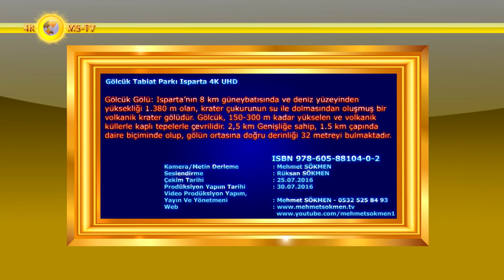Gölcük Tabiat Parkı Isparta 4K UHD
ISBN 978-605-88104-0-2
 Gölcük Gölü: Isparta’nın 8 km güneybatısında ve deniz yüzeyinden yüksekliği 1.380 m olan, krater çukurunun su ile dolmasından oluşmuş bir volkanik krater gölüdür. Gölcük, 150-300 m kadar yükselen ve volkanik küllerle kaplı tepelerle çevrilidir. 2,5 km Genişliğe sahip, 1.5 km çapında daire biçiminde olup, gölün ortasına doğru derinliği 32 metreyi bulmaktadır.
 Göl; dibinden çıkan kaynaklar ve yağmur suları ile beslenir. Göl suları tatlıdır, bir süre Isparta şehir merkezinin içme suyu buradan karşılanmıştır. Göl 1991 yılında Tabiat parkı olarak tescil edilmiştir.
 Zamanımızdan 5 milyon yıl önce Pliyosen devrinde lav püskürterek faliyete başlayan Gölcük maarı, 24 bin yıl öncesine kadar pleistosen faliyet göstermiştir. 200 bin yıl süren maarın oluşumu üç patlama evresine ayrılmaktadır.
 Son püskürmenin dilimleri arasında 30 bin yıl fark olması volkanın 24 bin yıldan beri uyuduğu ve yeniden uyanma olasılığı vardır. Gölden zaman zaman karbondioksit gazı çıkışları olmakta, bu bilim insanları tarafından volkanik patlama ihtimaline karşı takip edilmektedir.
 Gölcük Tabiat Parkı Isparta'nın doğal mücizesidir. Gölcük krater gölü, kent halkının rekreasyon alanı ihtiyacını karşılamasının yanında yılın dört mevsimi doğa tutkunlarını da ağırlıyor.
 Zengin biyolojik çeşitliliği ve jeolojik oluşumları nedeniyle 1991 yılında Tabiat Parkı ilan edilen Gölcük ve çevresinde, 102’si kuş türü olmak üzere 124 omurgalı yaşıyor.
 Kızıl tilki, kaya sansarı, sincap, tavşan ve köstebek gibi memelilere de ev sahipliği yapan alanda yaşayan yılkı atlarıyla Gölcük; adeta yaşayan bir doğa müzesi görünümünde olup Göller Bölgesinin zirvesindeki saklı cennetir.
 Volkanik patlamalar sonucu oluşan Gölcük gölünün çevresindeki volkanik tepeler, her yıl bilim insanları ile fotoğraf ve coğrafya tutkunlarını kendine çekiyor. Karaçam ve sedir ağaçlarının çevrelediği Gölcük’te, yürüyüş ve bisiklet yollarıyla günübirlik kullanım alanları ile işlevsiz kafe ve restoranlar bulunuyor.
 Tabiat parkının kalbinde yer alan 76 hektarlık yüz ölçüme sahip Gölcük Gölü ise yer yer 32 metreyi bulan derinliği ile Göller yöresinin en derin göllerinin başında geliyor.
 Torosların volkanik güzelini ziyaret etmek için en ideal mevsim ilk ve son bahar olsa da yaz ve kış aylarında da muhteşem güzelliklerini sunan Gölcük, günübirlik gezilerin yanında yakınlarındaki Milas’ta bulunan kamp alanıyla konaklama olanağı da sunuyor.
 Gölcük’ün genç ve aktif bir volkan olduğunu belirten bilim insanları, en son 24 bin yıl önce patlayan yanardağın yeniden patlayabileceği uyarısında bulunarak kraterin hareketlerinin yakından incelenmesi gerektiğine vurgu yapmışlardı.
 İlginç Jeolojik ve Jeomorfolojik oluşumlar Tabiat Parkının ana kaynak değeridir.
 Merkez ilçenin güney batısında yer alan ve çevresini kapsayan Gölcük Tabiat Parkı, yeni yetiştirilmiş ağaçlarla kaplı olup, bir krater gölü olan Gölcük Gölü’nü içinde bulundurmaktadır.

Kamera : Mehmet SÖKMEN
Seslendirme : Rüksan SÖKMEN
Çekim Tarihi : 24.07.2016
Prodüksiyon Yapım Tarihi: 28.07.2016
Yayın Ve Yönetmeni: Mehmet SÖKMEN - 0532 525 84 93